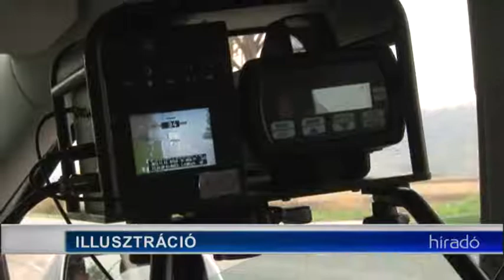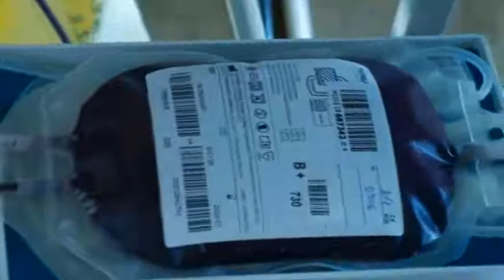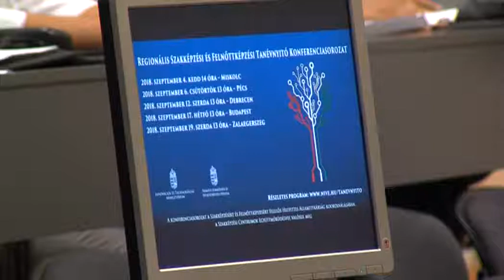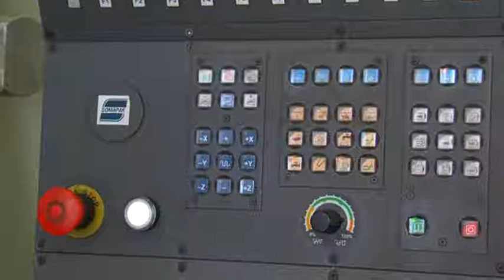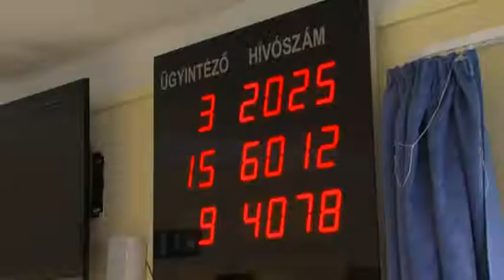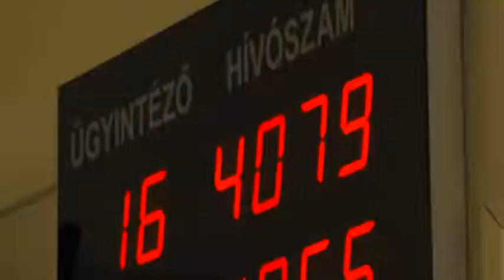Tolnatáj Televízió - Híradó 20180907